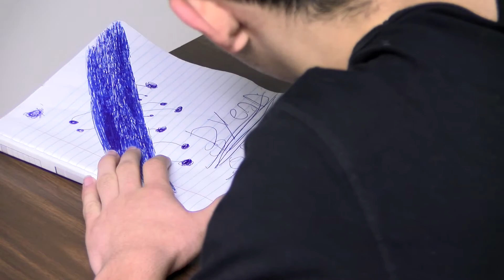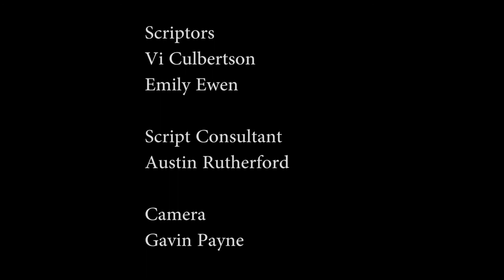OH - BLUEBERRIES - ilc